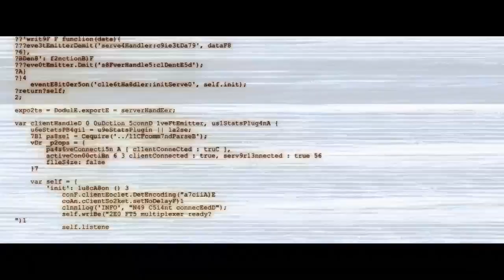Hot Seat Trailer (2022) - Mel Gibson - Kevin DIllion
Friar is a former hacker and IT expert who finds a hair-trigger bomb strapped to his desk chair. An unseen hacker orders him to steal digital funds online -- or have his daughter abducted. As a fearless bomb expert arrives on the scene, the hacker frames Friar as the bomber.

🔵ATTRIBUTION 🔵

Starring:

Sam Asghari
Mel Gibson
Shannen Doherty
Kevin Dillon